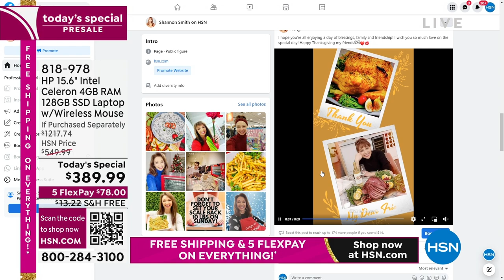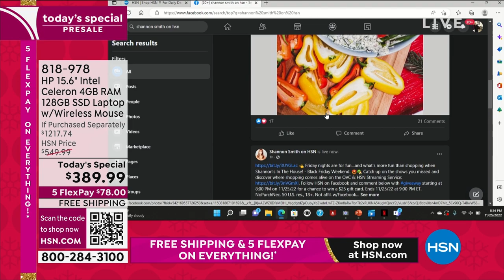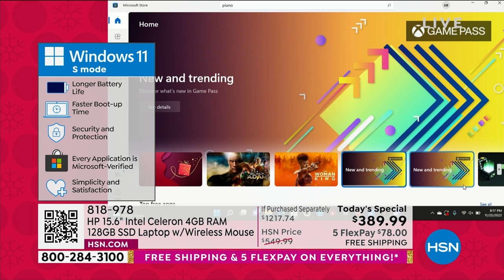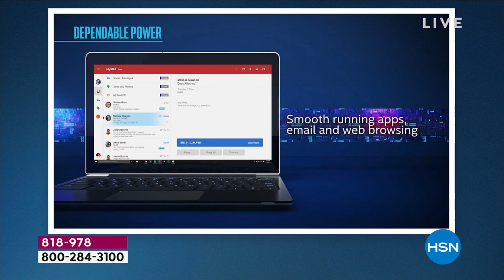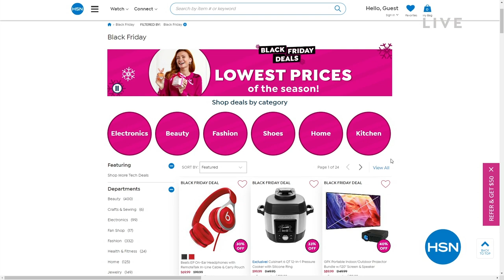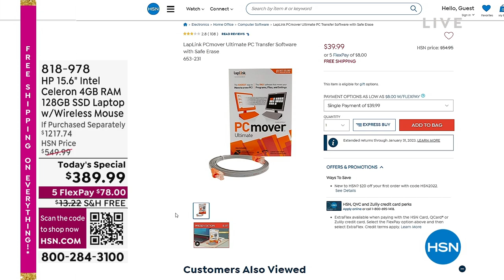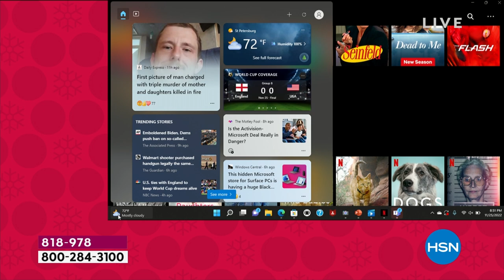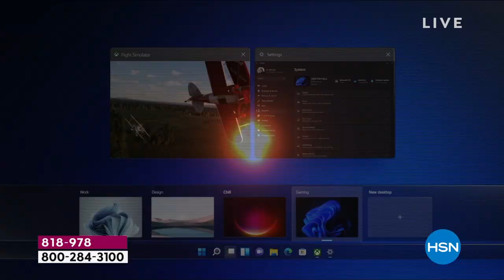HSN | Shannon's In The House! - Black Friday Weekend 11.25.2022 - 08 PM